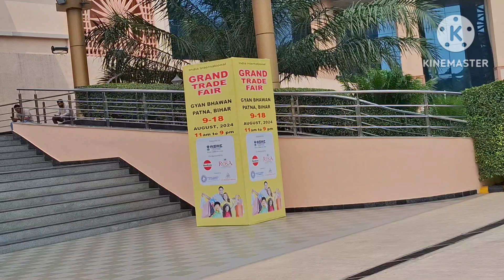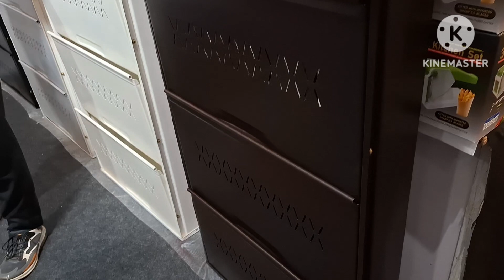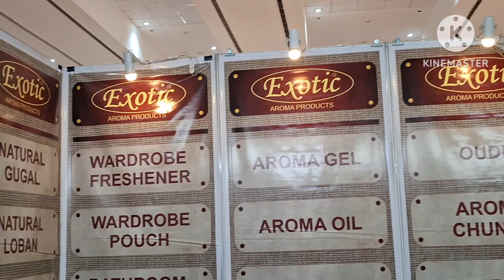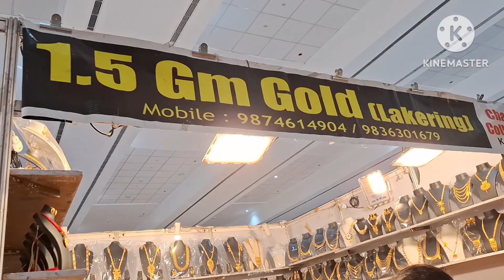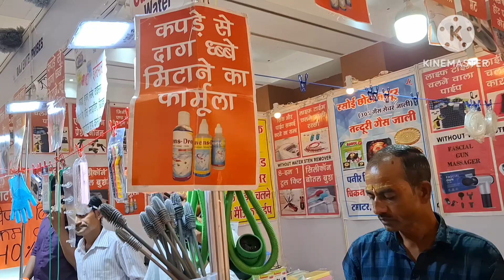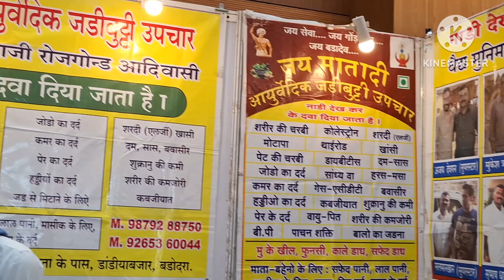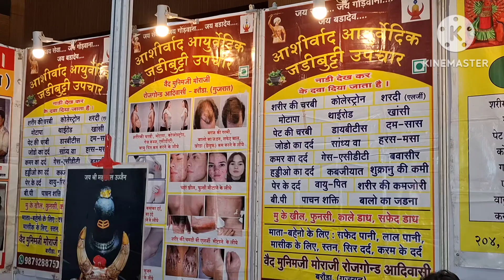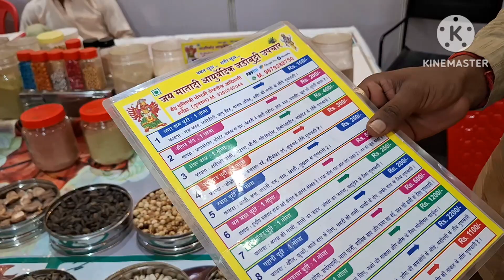vlog22 International trade fair @ Gyan Bhawan, Patna (August 9 to August 18)